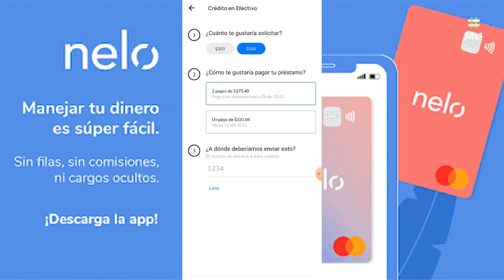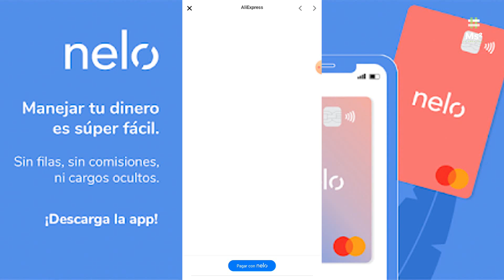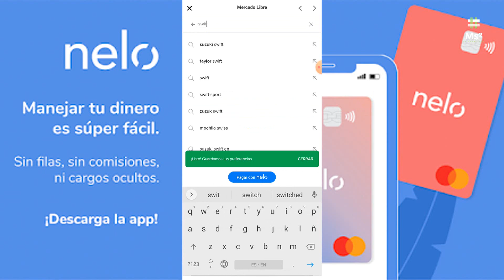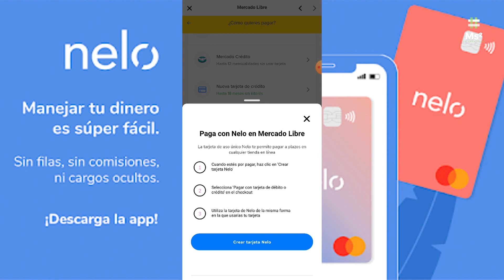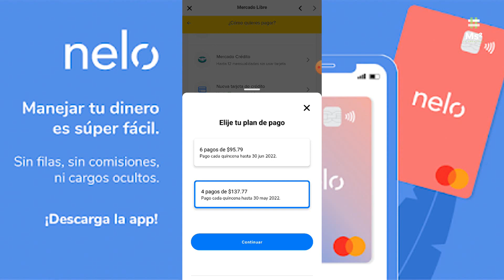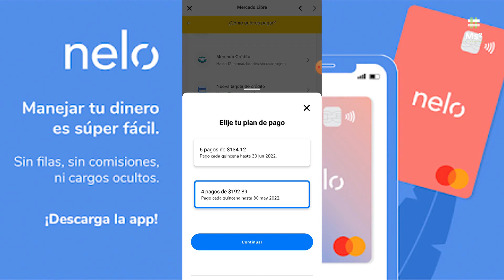A Parcialidades En MercadoLibre Amazon y Más | Nueva Interfaz Y Tarjetas Temporales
Haz recibido un incremento a tu linea de crédito Nelo

Hemos incrementado tu nivel de crédito para que puedas disfrutar de las ofertas de esta semana en tus tiendas favoritas🔥🌶. El nuevo límite total de crédito para tu próximo préstamo es $500 MXN y el limite que puedes retirar via SPEI es de $300 MXN. Ingresa a la app para comenzar a utilizar tu nueva linea de crédito 😃

Ahora puedes solicitar una línea de crédito para realizar todos tus pagos desde la aplicación, ya sea tu factura de luz, agua, recarga de tiempo aire, o incluso pagar tus suscripciones en plataformas como Spotify y Netflix. Olvídate de tener que gastar gran parte de tu quincena en estos pagos, ahora los podrás diferir a pagos de entre 1, 4 o 6 exhibiciones. Tu nueva cuenta Nelo te proporcionará una línea de crédito sin la necesidad de contar con una tarjeta. La app se conectará directamente con tus comercios y plataformas favoritas.

También, si tu solicitud es aprobada, podrás transferir parte de tu línea de crédito a la cuenta de tu preferencia por medio de SPEI para que la utilices como más quieras.

Este cambio significa lo siguiente:
A partir del 1 de marzo ya no podrás recargar tu tarjeta por transferencia SPEI o depósito en efectivo.
No te preocupes, tanto tu tarjeta como el servicio de transferencias SPEI para hacer transferencias desde la aplicación Nelo a cualquier otro banco seguirá activo hasta el 31 de marzo.
A partir del 31 de marzo de 2021, tu tarjeta Nelo quedará desactivada.
Puedes mantener tu cuenta Cacao.  Solamente tienes que pedir otra tarjeta Cacao sin costo descargando el app en android o ios de nuestros diferentes aliados comerciales:  Kapital, Bnext, Oyster, Meta Wallet, Lana.xyz, Warp y continuar disfrutando de los beneficios de tu tarjeta.

Código: BZ94I7

1. Pedirla
2. Ingresa el código alejandro152829
3. Disfruta de $400 pesos de bono de bienvenida al gastar $5,000 en tu primer mes